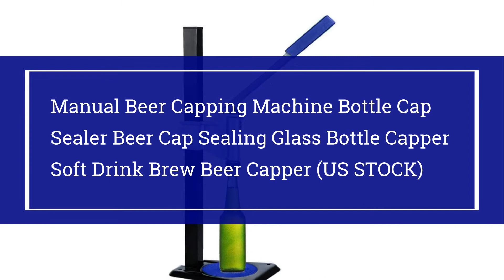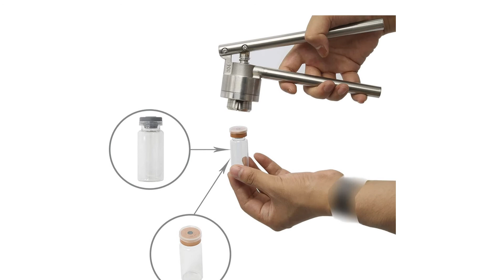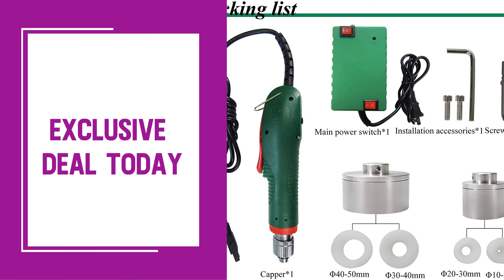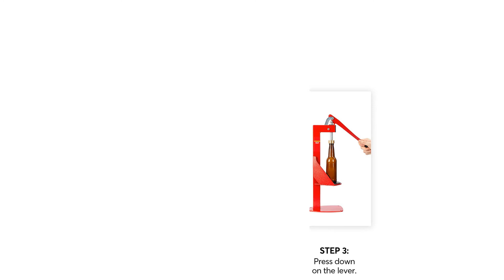Top 10 Best Handheld Manual Bottle Cappers 2021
10.Manual Bottle Capper Tool, Double Lever Hand Capper with 144 count Beer Bottle Caps for Home Brewing, Bottle Sealer (Bottle Capper-2)

09.Manual Beer Capping Machine Bottle Cap Sealer Beer Cap Sealing Glass Bottle Capper Soft Drink Brew Beer Capper (US STOCK)

08.YaeTek 20mm Vial Manual Crimper Hand Sealing Machine + 10 x 10ml Vials & Stopper&Caps - Crimper Medical/Bottle Cap Crimping Tool/Antibiotics Bottle Capper Machine/Hand held Capping Machine

07.U.S. Solid Bench Bottle Capper - Manual Beer Bottle Capping Machine Homebrewing Bench Cap Sealer

06.HighFree 20 mm Vial Crimper Manual Sealer Hand Sealing Machine with 10 Set of 10ml Vials + Stopper + Caps, Hand held Capping Machine Bottle Capper Machine

05.YaeTek 20mm Vial Manual Crimper Hand Sealing Machine W/100 PCS of Vials + Stoppers + Caps, Crimper Medical/Bottle Cap Crimping Tool/Antibiotics Bottle Capper Machine/Hand held Capping Machine

04.YaeCCC - 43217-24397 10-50mm Manual Electric Capping Screw Bottle Capping Handhold Bottle Capping Machine 110V

03.KUNHEWUHUA Handheld Manual Bottle Capping Machine Electric Bottle Capper Tools for 10-50mm Plastic Bottles 100-240V

02.FastRack 4008 Colt Strong Bench Capper Multicolor, Оne Расk

01.North Mountain Supply - BC-AM Heavy Duty All-Metal Easy Action Bench Bottle Capper Red